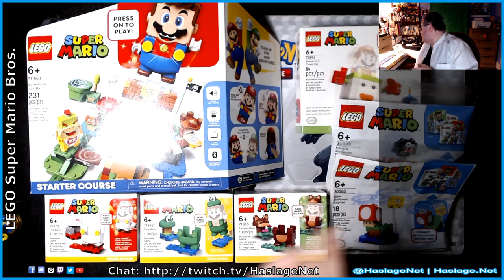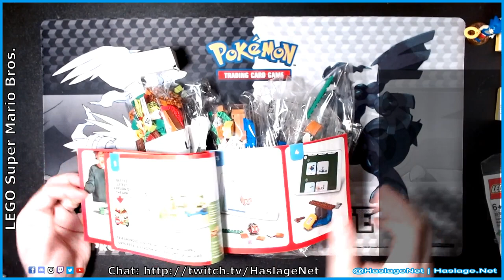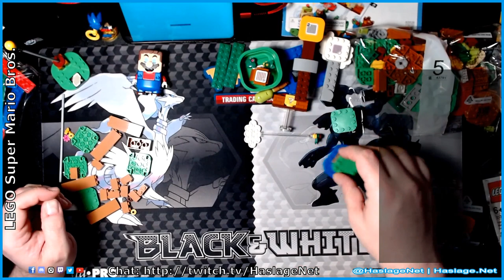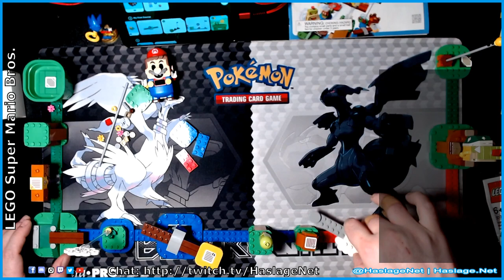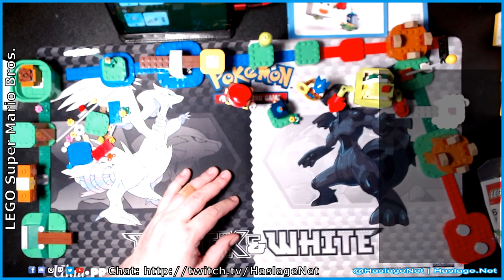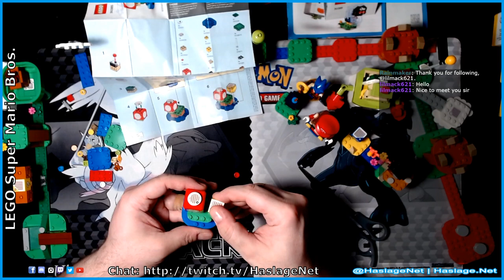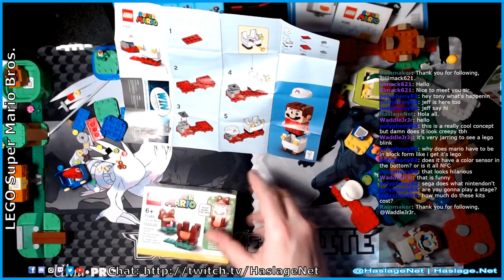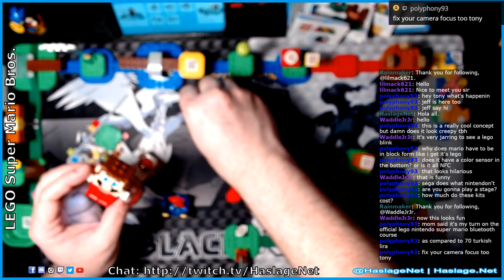LEGO Super Mario Starter Course, Mini Expansions & Power-Ups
Today, we are checking out the LEGO Super Mario: Starter Course, Mini Expansion Sets and Power-Up Packs.  Let us look back to 1988 when Mario first donned the Tanooki suit to defeat Bowser Jr.  Oh wait!  Bowser Jr. was not created until 2002...  Time travel, perhaps?  We also take a look at other iconic power-ups and mini expansion sets.

TIMESTAMPS
00:02:02 Intro
00:02:07 Opening
00:10:25 Mario Starter Course: 71360
01:08:17 Bowser Jr. Clown Car: 71396
01:22:59 Fuzzy & Mushroom  Platform: 30389
01:29:45 Super Mushroom Surprise: 30385
01:36:39 Frog Suit: 71395
01:37:06 Fire Flower Suit: 71370
01:39:35 Tanooki Suit: 71385
01:42:35 Final Build
01:51:54 Outro